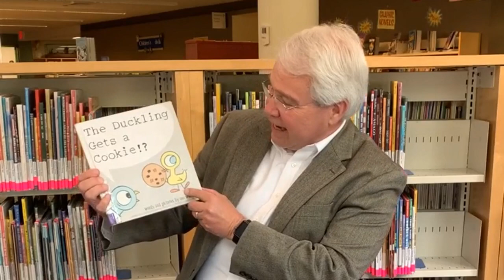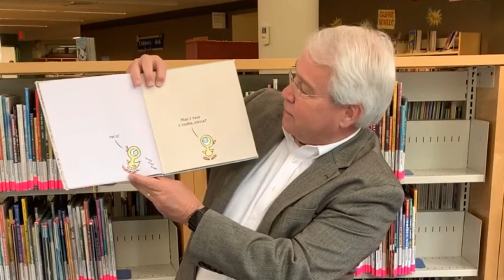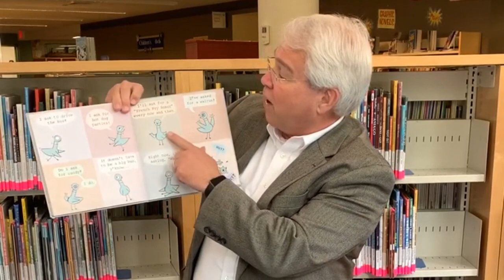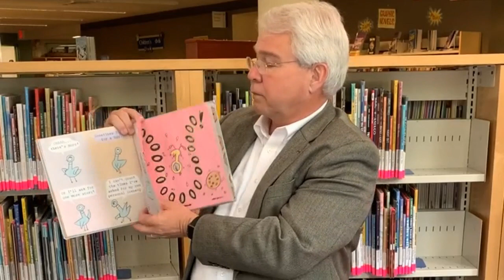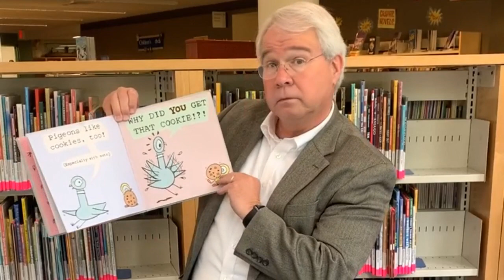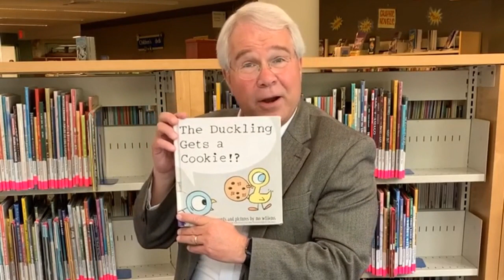Community Hero Storytime | Pastor Cal Lord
Community Hero Central Baptist Church of Westerly Pastor Cal Lord reads “Duckling Gets a Cookie” by Mo Willems with permission from Mo Willems.